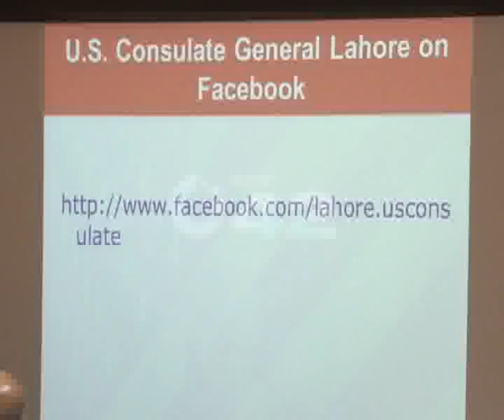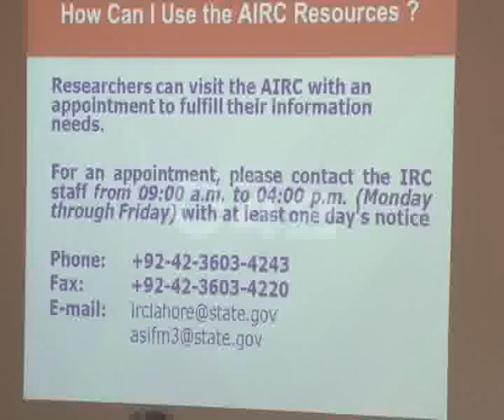US Consulate Gen Nina Maria Fite Inaugurate New E Library Pkg By Nabeel Malik City42